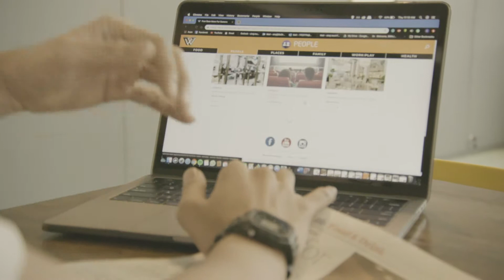The Pantry 2019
Just taking Canon c700 for a test shoot, i've made like the 80's vibe look.